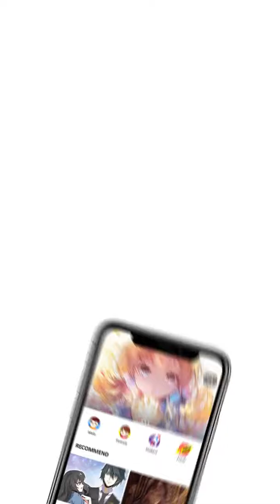¡Ámame, Doctor Chu! Episode 9 - Spanish - Chu Yi Sheng Ye Yao Tan Lian Ai - Manga Toon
Episode 9 - ¡Ámame, Doctor Chu! (Chu Yi Sheng Ye Yao Tan Lian Ai  楚医生也要谈恋爱 in Chinese)
Beatrice ha amado al doctor Chu por más de diez años. Un día, ella decidió declarar su amor, él la rechazó fríamente. Para cuando Beatrice decidió dejar de lado ese amor imposible, el doctor Chu se dio cuenta de que sin ella, su vida no tenía sentido. ¿tomará coraje para comenzar una historia de amor junto a ella?